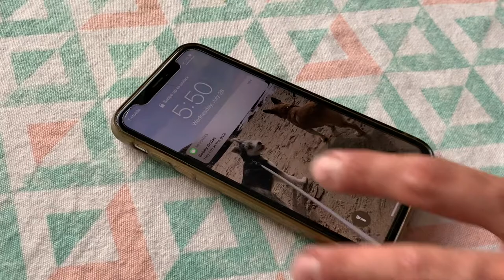The Date - A Short Film By Adam Powell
Starring: Connor Howe & Bobby Godas